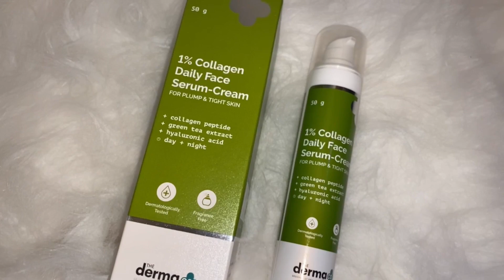Sunscreen or moisturiser? Which one is better? How to apply, when to apply? Kp styles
Hey loves❤️